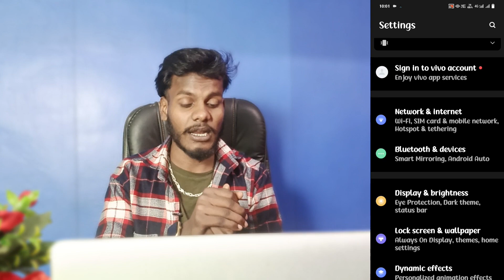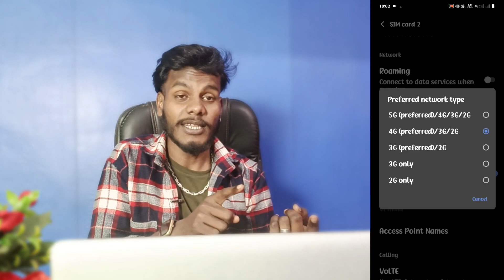vivo v23 pro 5g setting kaise kare | vivo v23 pro 5g free internet kaise chalayen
Vivo V23 Pro 5G Setting Kaise Kare
Vivo V23 Pro 5G Free Internet Kaise Chalayen
How To Active 5G Vivo V23 Pro
Vivo V23 Pro 5G Active Kaise Kare Vivo V23 Pro Free Internet Kaise Chalayen
How To Activate 5G Network In Vivo V23 Pro
Vivo V23 Pro 5G Activate Kaise Kare

My Camera

My Mic
My Trypod
My Light